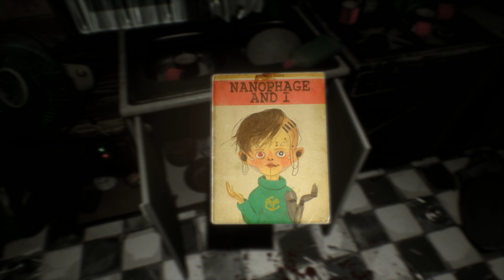The Observer - MIND FRACKED - Part 2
Holy CRAP this game got bonkers!